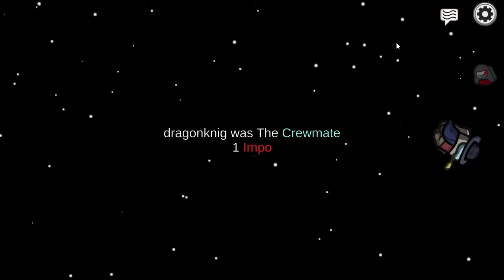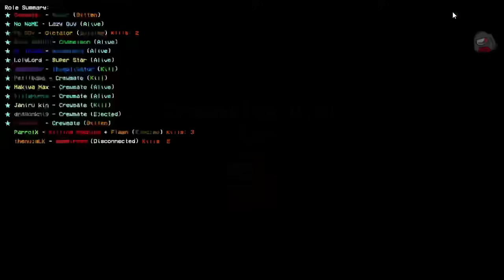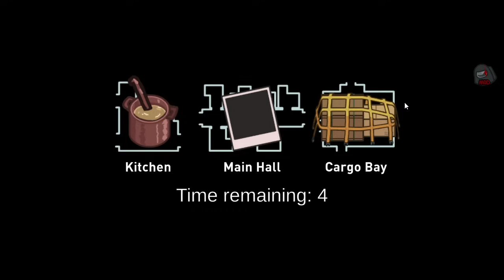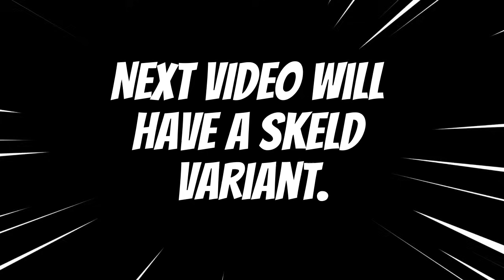සිතියම | Among Us - Sinhala gameplay (With YouTube Fans) | Town of Host Mod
00:00 Intro
03:25 1st match
09:01 2nd match
12:52 3rd match
20:36 4th match
27:00 Outro (Ending)